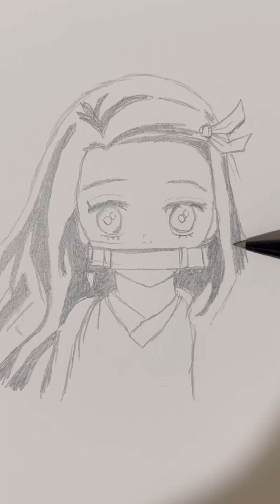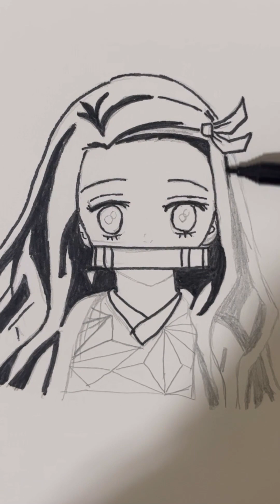Tutorial menggambar anime nezuko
Gambar ini di buat dengan menggunakan
Color Brush Pen Pena Kuas Warna Joyko CLP-40 48 Warna Color